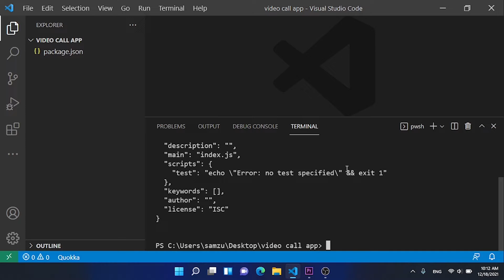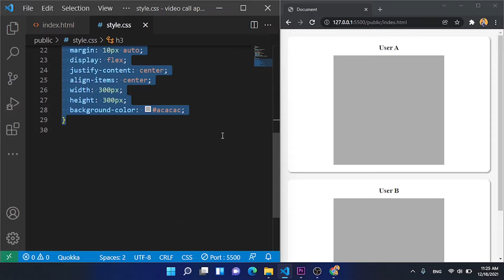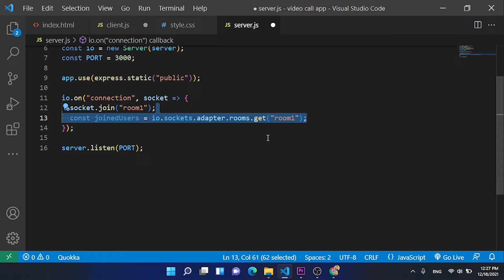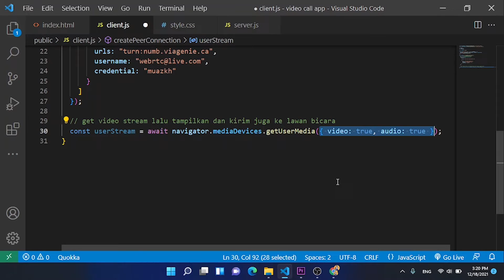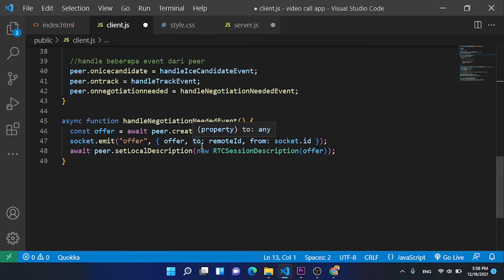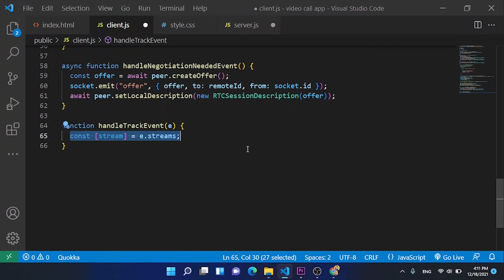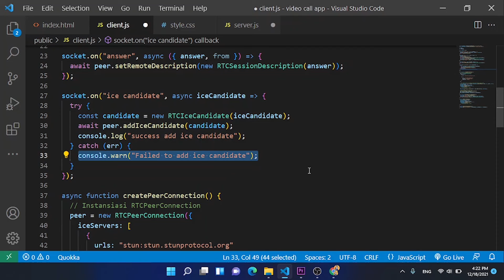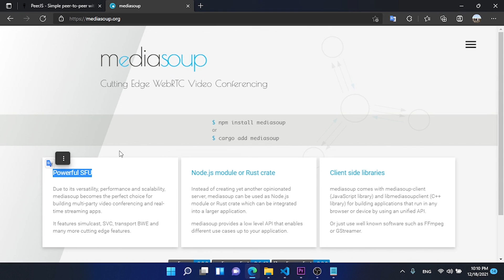Membuat Video Call App Sederhana dengan API WebRTC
19/12/21

Note:
Di video ini server nya saya menggunakan protocol HTTP, sedangkan untuk menjalankan aplikasi WebRTC melalui Internet itu wajib menggunakan HTTPS. Jika tidak maka RTCPeerConnection akan me-return undefined. Pengecualian untuk localhost bisa menggunakan HTTP.

timestamp:
00:00 Intro
01:40 Membuat UI
04:05 New file server.js
05:10 New file client.js
08:35 new RTCPeerConnection
11:40 Create Offer
13:20 Create Answer
14:25 Handle event ontrack
15:20 Handle event onicecandidate
18:54 Test run